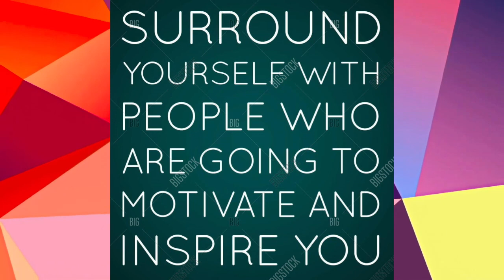Roger Bannister | British Athlete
Sir Roger Gilbert Bannister CH CBE FRCP was a British middle-distance athlete and neurologist who ran the first sub-4-minute mile. At the 1952 Olympics in Helsinki, Bannister set a British record in the 1500 metres and finished in fourth place.